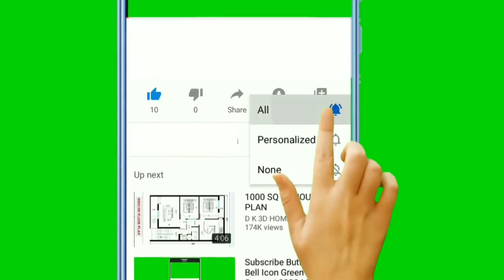JUÍZES CAPITULO 5 - O cântico de Débora { Bíblia falada em Áudio }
JUÍZES CAPITULO 5 - O cântico de Débora
1 Naquele dia Débora e Baraque, filho de Abinoão, entoaram este cântico:

2 "Consagrem-se para a guerra os chefes de Israel. Voluntariamente o povo se apresenta. Louvem o Senhor!

3 "Ouçam, ó reis! Governantes, escutem! Cantarei ao Senhor, cantarei; comporei músicas ao Senhor, ao Deus de Israel.

4 "Ó Senhor, quando saíste de Seir, quando marchaste desde os campos de Edom, a terra estremeceu, os céus gotejaram, as nuvens despejaram água!

5 Os montes tremeram perante o Senhor, o Deus do Sinai, perante o Senhor, o Deus de Israel.

6 "Nos dias de Sangar, filho de Anate, nos dias de Jael, as estradas estavam desertas; os que viajavam seguiam caminhos tortuosos.

7 Já tinham desistido os camponeses de Israel, já tinham desistido, até que eu, Débora, me levantei; levantou-se uma mãe em Israel.

8 Quando escolheram novos deuses, a guerra chegou às portas, e não se via um só escudo ou lança entre quarenta mil de Israel.

9 Meu coração está com os comandantes de Israel, com os voluntários dentre o povo. Louvem o Senhor!

10 "Vocês, que cavalgam em brancos jumentos, assentam-se em ricos tapetes, que caminham pela estrada, considerem!

11 Mais alto que a voz dos que distribuem água junto aos bebedouros, recitem-se os justos feitos do Senhor, os justos feitos em favor dos camponeses de Israel. "Então o povo do Senhor desceu às portas.

12 ‘Desperte, Débora! Desperte! Desperte, desperte, irrompa em cânticos! Levante-se, Baraque! Leve presos os seus prisioneiros, ó filho de Abinoão! ’

13 "Então desceram os restantes e foram aos nobres; o povo do Senhor veio a mim contra os poderosos.

14 Alguns vieram de Efraim, das raízes de Amaleque; Benjamim estava com o povo que seguiu você. De Maquir desceram comandantes; de Zebulom, os que levam a vara de oficial.

15 Os líderes de Issacar estavam com Débora; sim, Issacar também estava com Baraque, apressando-se após ele até o vale. Nas divisões de Rúben houve muita inquietação.

16 Por que vocês permaneceram entre as fogueiras a ouvir o balido dos rebanhos? Nas divisões de Rúben houve muita indecisão.

17 Gileade permaneceu do outro lado do Jordão. E Dã, por que se deteve junto aos navios? Aser permaneceu no litoral e em suas enseadas ficou.

18 O povo de Zebulom arriscou a vida; como o fez Naftali nas altas regiões do campo.

19 "Vieram reis e lutaram. Os reis de Canaã lutaram em Taanaque, junto às águas de Megido, mas não levaram prata alguma, despojo algum.

20 Desde o céu lutaram as estrelas, desde as suas órbitas lutaram contra Sísera.

21 O rio Quisom os levou, o antigo rio, o rio Quisom. Avante, minh’alma! Seja forte!

22 Os cascos dos cavalos faziam tremer o chão; galopavam, galopavam os seus poderosos cavalos.

23 ‘Amaldiçoem Meroz’, disse o anjo do Senhor. ‘Amaldiçoem o seu povo, pois não vieram ajudar o Senhor, ajudar o Senhor contra os poderosos. ’

24 "Que Jael seja a mais bendita das mulheres, Jael, mulher de Héber, o queneu! Seja ela bendita entre as mulheres que habitam em tendas!

25 Ele pediu água, e ela lhe deu leite; numa tigela digna de príncipes trouxe-lhe coalhada.

26 Ela estendeu a mão e apanhou a estaca da tenda; e com a mão direita o martelo do trabalhador. Golpeou Sísera, esmigalhou sua cabeça, esmagou e traspassou suas têmporas.

27 Aos seus pés ele se curvou, caiu e ali ficou prostrado. Aos seus pés ele se curvou e caiu; onde caiu, ali ficou, morto!

28 "Pela janela olhava a mãe de Sísera; atrás da grade ela exclamava: ‘Por que o seu carro se demora tanto? Por que custa a chegar o ruído de seus carros? ’

29 As mais sábias de suas damas responderam, e ela continuava falando consigo mesma:

30 ‘Estarão achando e repartindo os despojos? Uma moça ou duas moças para cada homem, roupas coloridas como despojo para Sísera, roupas coloridas e bordadas, tecidos bordados para o meu pescoço, tudo isso como despojo? ’

31 "Assim pereçam todos os teus inimigos, ó Senhor! Mas os que te amam sejam como o sol quando se levanta na sua força". E a terra teve paz durante quarenta anos.

bíblia completa